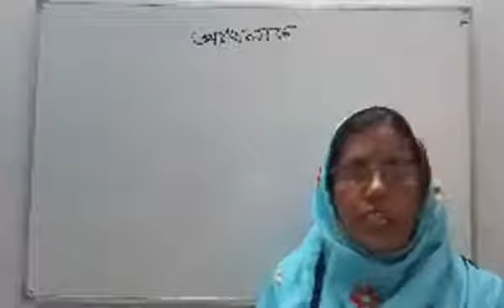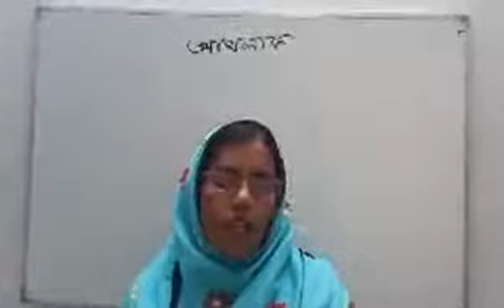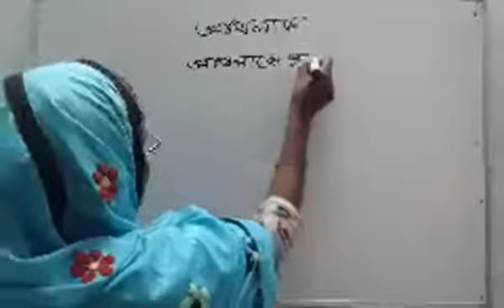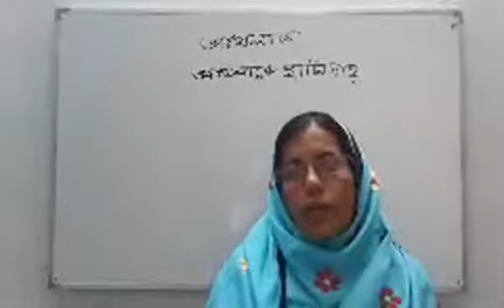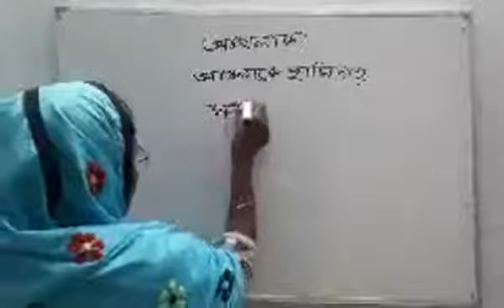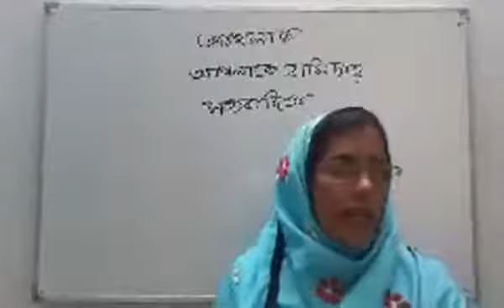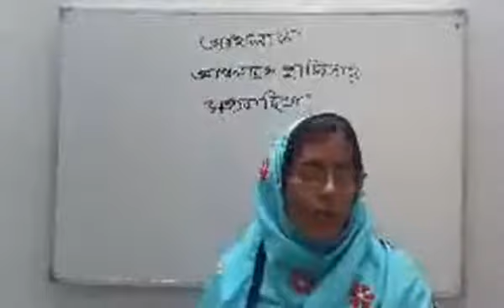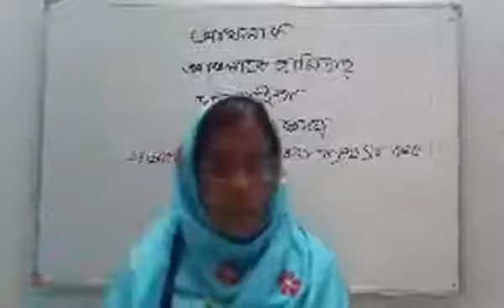27 August 2021